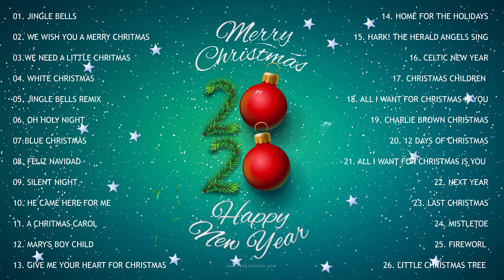Merry Christmas 2020 Top Christmas Songs Playlist 2020 Best Christmas Music 2020